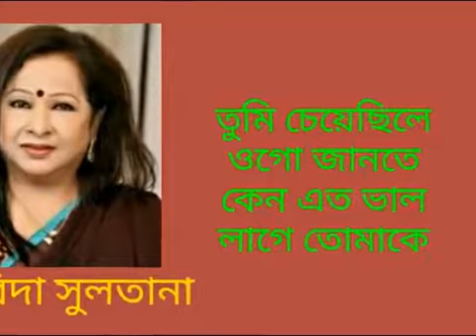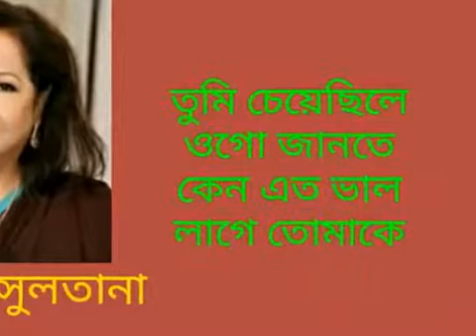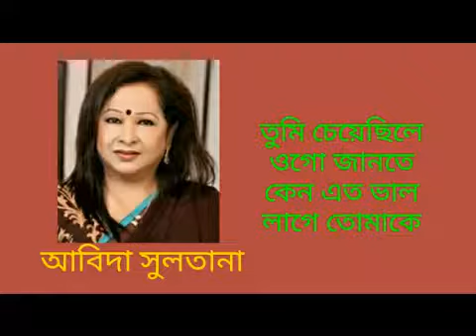তুমি চেয়েছিলে ওগো জানতে | Tumi Chayechile Ogo Jante | আবিদা সুলতানা | Abida Sultana